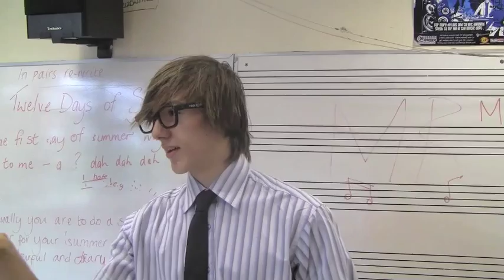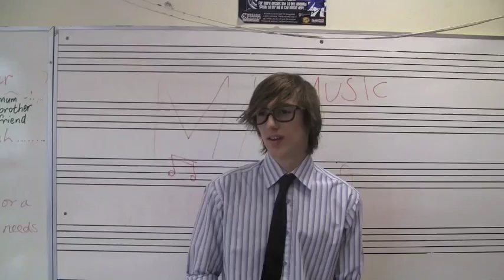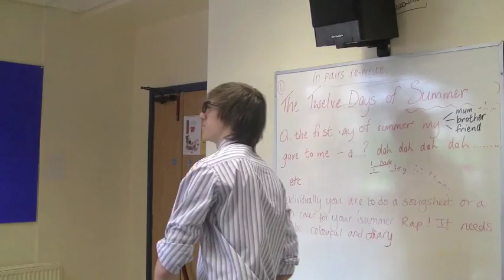Boroughbridge High School Sixth Form Revue 2010 - Mr. Box and Mrs. Hoyle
Two short sketches from the 2010 BHS sixth form revue

created and directed by Steve Malik and Will Salter